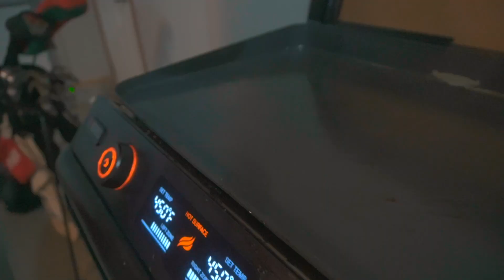The Boys Went Golfing… | Vlog 2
In this vlog me and my friends went on over to the Wayne country club and played a round of golf, then headed and cheffed it up.

Like and Sub for the boys ❤️